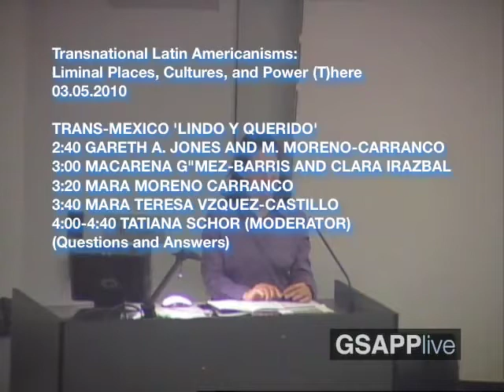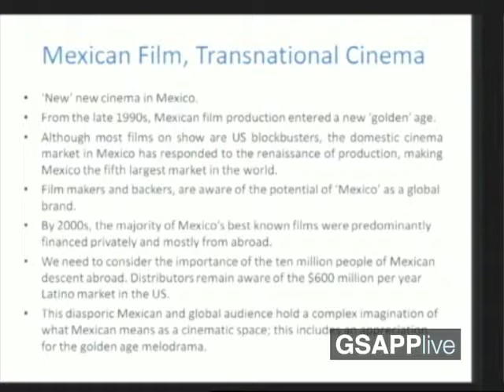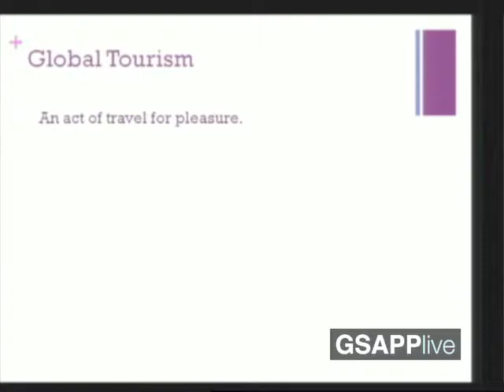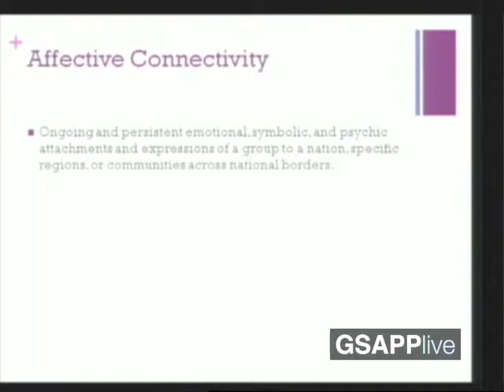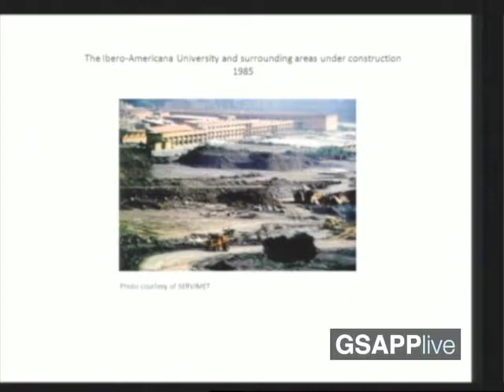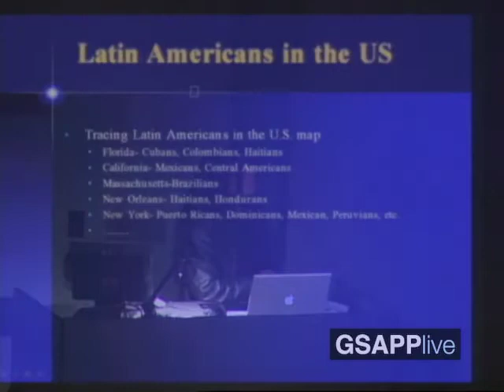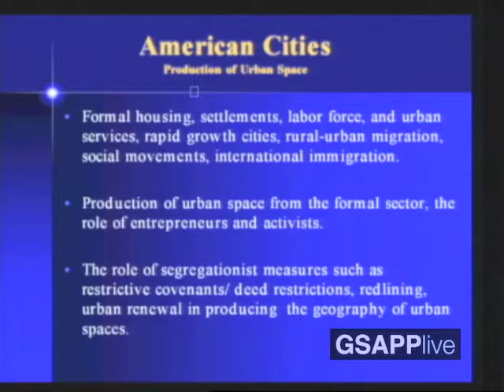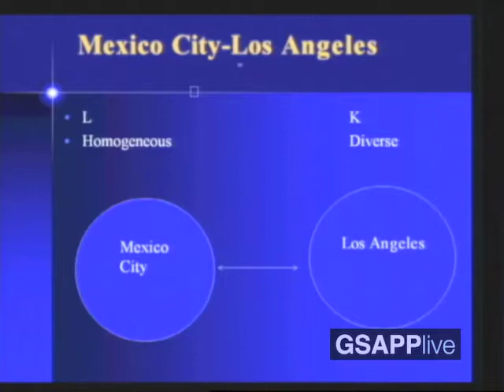Transnational Latin Americanisms (Panel 5)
TRANS-MEXICO 'LINDO Y QUERIDO'

JONES AND M. MORENO-CARRANCO, MACARENA GOMEZ-BARRIS AND CLARA IRAZBAL,MARA MORENO CARRANCO, MARA TERESA VZQUEZ-CASTILLO, TATIANA SCHR